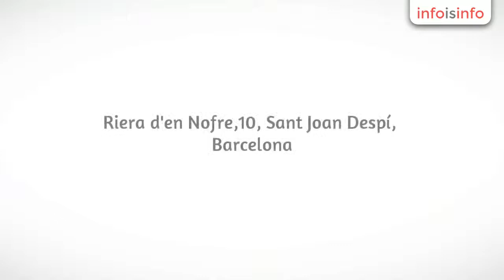Manualidades en Sant Joan Despí - Les Formiguetes Kids S.C.P - InfoIsInfo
Les Formiguetes Kids S.C.P, Manualidades en Sant Joan Despí. Más Información

Centro de soporte familiar. Horas esporádicas. Fiestas de cumpleaños. Servicio de guarderia.

Espacio familiar.

bonos de diferentes horas, horas sueltas, mensualidades flexibles...

bonos por horas, horas sueltas, mensuliades por horas...